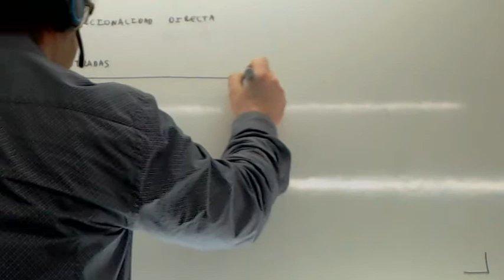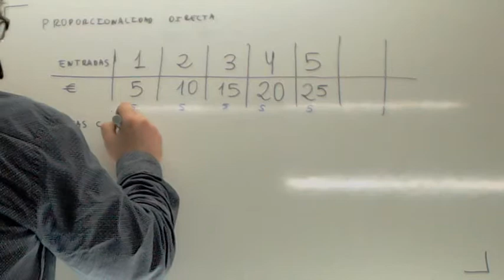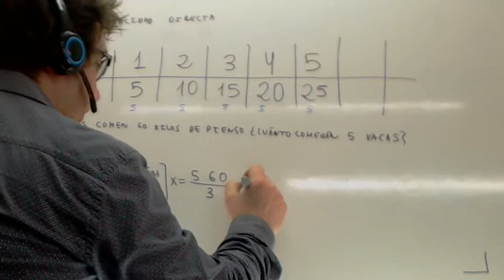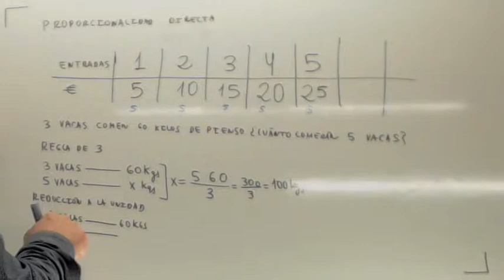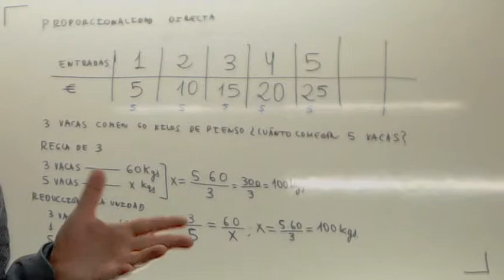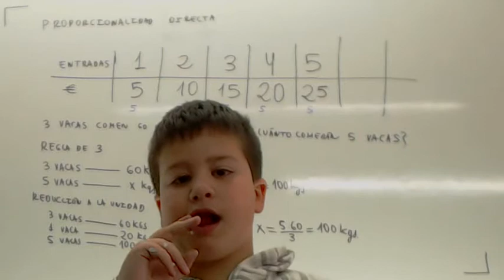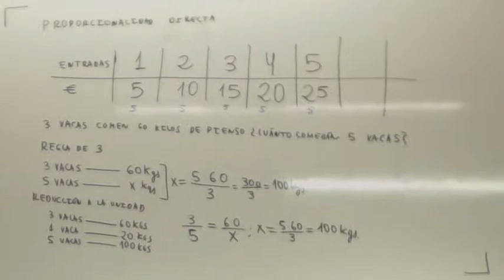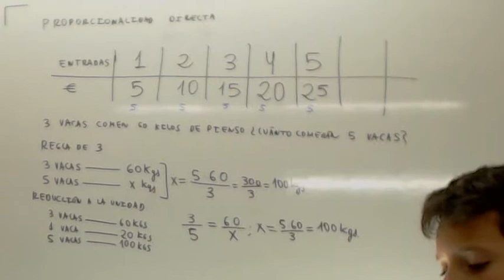Proporcionalidad directa vacas Usero